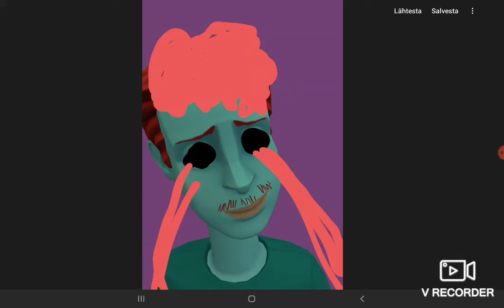classic simo exe